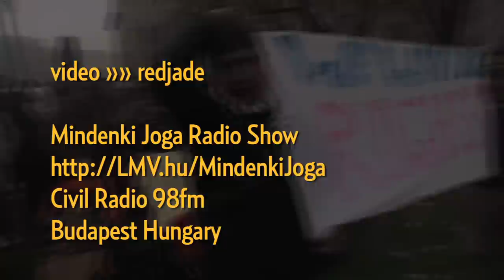1. Tüntetés » Afgán menekültek tüntetése a Parlament előtt (2012.nov.20)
'Mindenki Joga' on Budapest Hungary's Civil Radio 98fm — Facebook » — mp3 blog — (November 20 2012)